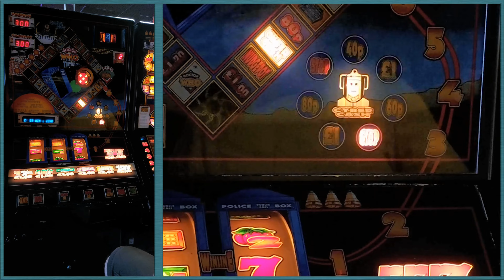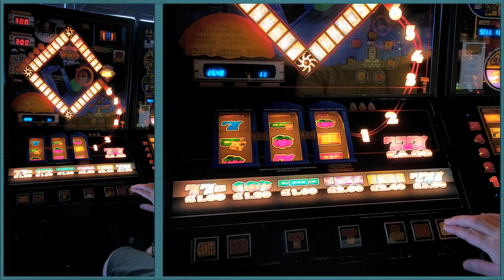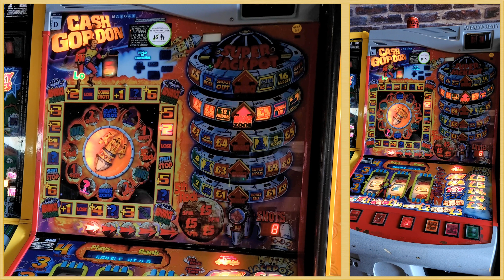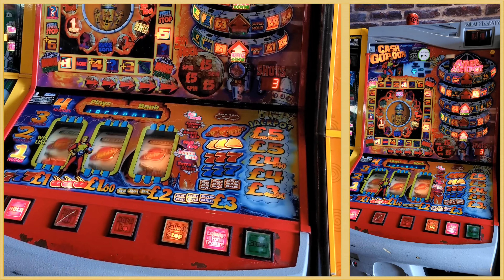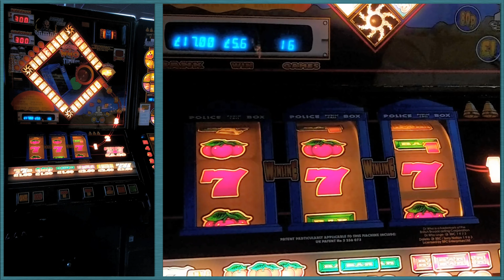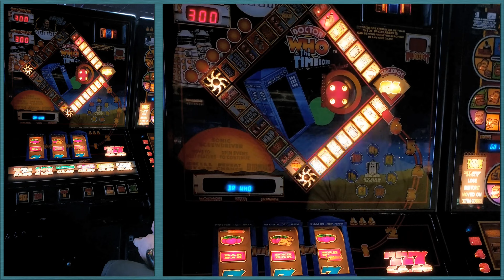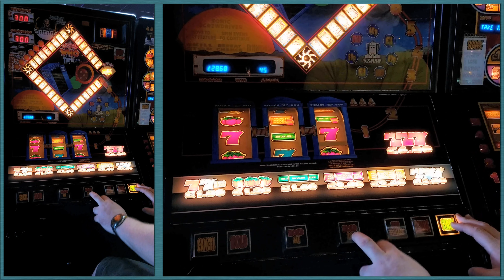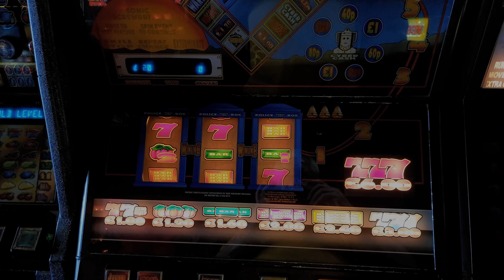Sci-Fi Slotting Session | Cash Gordon & Doctor Who Fruit Machines - Mr Ps Classic Amusements Bognor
Here we have a video of Cashman & A subscriber Ben Stanley playing Bell Fruits Doctor Who The Timelord, JPM's Red Arrow & Maygay Cash Gordon Fruit Machines at Mr P's Classic Amusement Arcade in Bognor Regis.

Trying for the good features on the boards.
How will this end?

Sci-Fi Slotting Session Cash Gordon & BFM Doctor Who Fruit Machine -  Mr Ps Classic Amusements Bognor features Bell Fruits Cr Who, Maygays Cash Gordon, JPM's Red Arrow, BFM's Club Cash On The Nile, Project Coins Fun On The Run and Bell Fruits Dels Millions.

ReelisticSlots